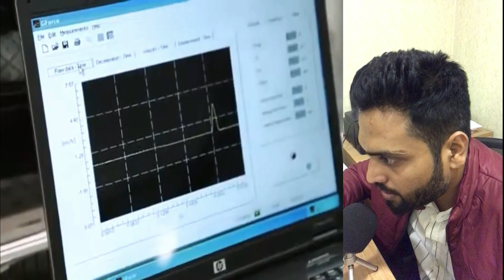How to Make Artificial Turf Look Real? The Science behind it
Artificial turf, also known as synthetic turf, is made by combining various materials to create a surface that mimics natural grass. The process of making artificial turf involves several steps:
Raw materials such as polyethylene, polypropylene, or nylon are used to create the blades or fibers of the turf. These fibers are then dyed to create a realistic color.
The fibers are then tufted or stitched into a backing material, usually made of a combination of rubber and sand. This creates a carpet-like surface that can be rolled out and installed on a field.
The fibers are then cut to a specific length, usually between 1 and 2 inches, to create a realistic grass-like appearance.
The artificial turf is then coated with a layer of rubber or sand to add weight and stability to the surface. This also helps to create a more natural feel and improve the surface's durability.
The artificial turf is then inspected for any defects and packaged for shipping. It is ready for delivery and installation on sports fields, playgrounds, and landscaping projects.
Some artificial turf are filled with rubber granules or sand to mimic the natural feel of real grass.
Note that the process may slightly differ based on the manufacturer and type of artificial turf.